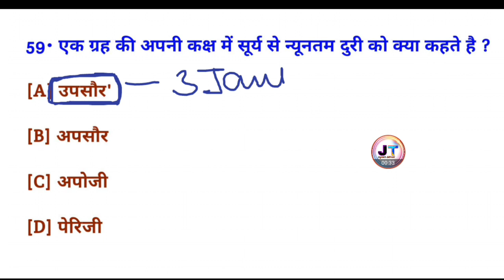पृथ्वी और सूर्य के बीच की न्यूनतम दूरी को क्या कहते हैं? || General knowledge quiz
पृथ्वी और सूर्य के बीच की न्यूनतम दूरी को क्या कहते हैं? Prithvi aur Surya ke bich ki  newnatam duri ko kya kahate Hain